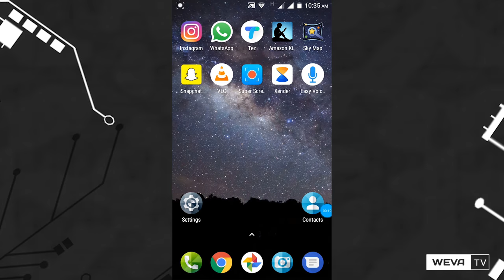How to Use Android Messages for Web | Latest Android Tips and Hacks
Android Messages for Web is the new feature by Android. This feature helps you to use your basic messaging app in a pc. You can also use pictures, videos, etc. The feature is almost similar to WhatsApp for the web(Using whats app in a pc).TYou can log out from all the active sections on the web and can perform private chat too.